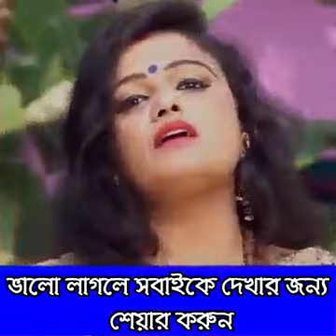Krishna bhajan.. Bangla...